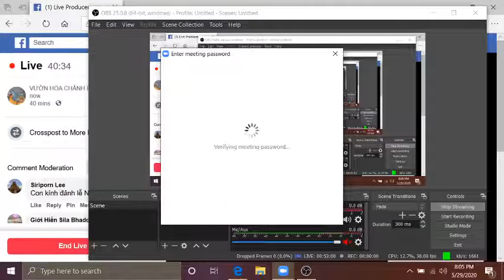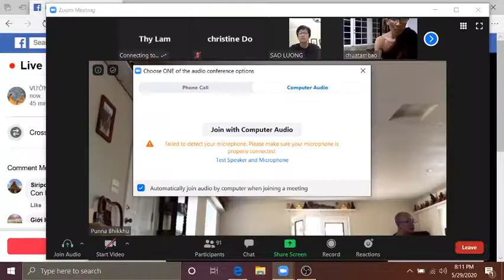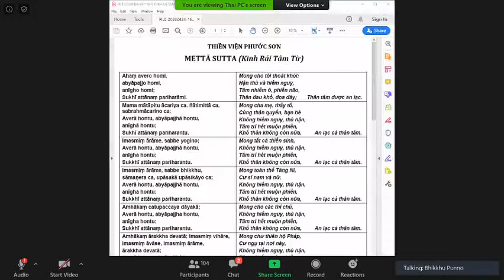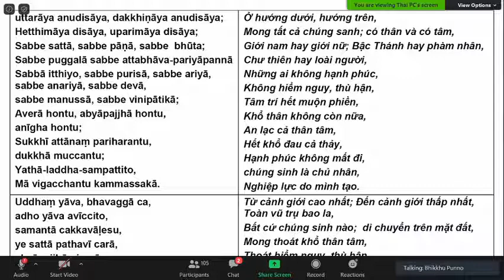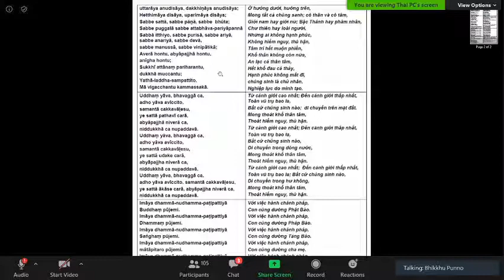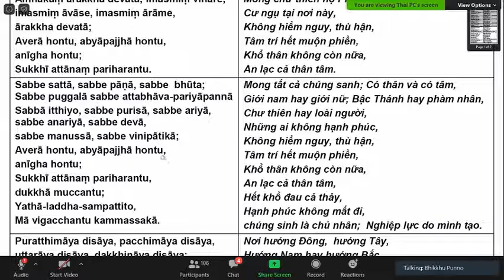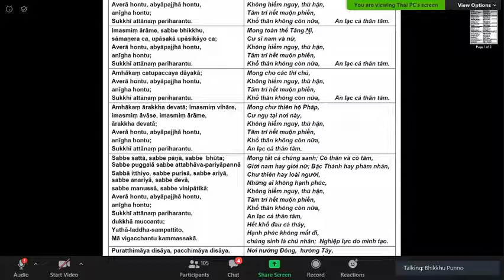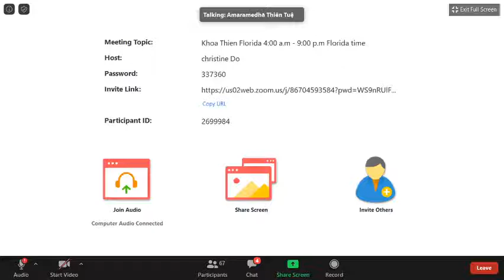03_Ngài HT Thiền Sư Khippapañño Kim Triệu Tối Thứ Sáu May 29-2020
03_Khoá Thiền 10 ngày ở Florida Tối Thứ Sáu May 29-2020.(ngày 2)_ Phần Truyền Giới & Pháp Thoại do Ngài Hòa Thượng Thiền Sư Khippapañño Kim Triệu từ 7:30-9 PM